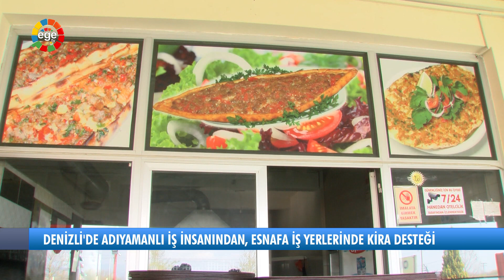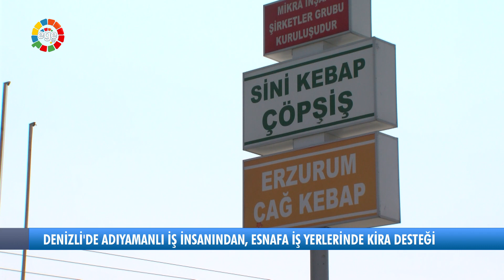Denİzlİ'de Adıyamanlı İş İnsanından, Esnafa İŞ YERLERİNde kİRa desTeğİ